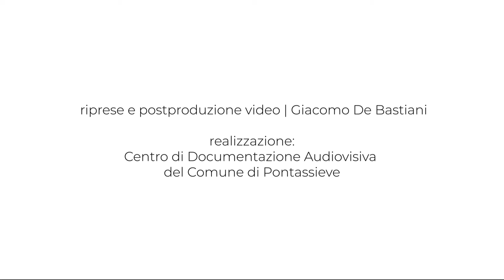J. S. Bach: Sarabande [Suite 1, BWV 1007 (1717/23)] for Clarinet | Castello del Trebbio, Pontassieve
PONTASSIEVE | A MUSICAL MAP

In the "a musical map" project the NovAntiqua artists make you discover attractive sites in Pontassieve, a small town located in the countryside near Florence.

Sarabande, 2nd movement of Suite no.1 in G Major BWV.1007 for Cello
arr. for Clarinet solo by Nicolai Pfeffer

Nicolai Pfeffer, clarinet

Recorded at CASTELLO DEL TREBBIO, Pontassieve

Castello del Trebbio lies among the green Tuscan hills, in the heart of Chianti Rufina.
It is a wine-growing, agricultural company that today is also an agriturismo.

The Castle, built before the XII century, is linked to the history of the Pazzi, a rich family of bankers during the Florentine Renaissance who, between the XII and XIV centuries, acquired ownership of all the land surrounding the castle, making it their stronghold.
The historical “Pazzi Conspiracy” was hatched in these rooms. In fact, in an attempt to remove the hegemony of the Medici family, the most powerful family in Florence, and with the support of Pope Sisto IV, who was also interested in their fall for economic and political reasons, on April 26th 1478, Giuliano and his brother, Lorenzo de’ Medici, were attacked in Santa Maria del Fiore Cathedral during Mass. The former was killed, while Lorenzo the Magnificent, although wounded, managed to save himself by taking refuge in the Sacristy of Masses.
The ruinous epilogue of the story consolidated the power of the Medici family and sanctioned the end of the Pazzi’s authority.

Today the product chain at Castello del Trebbio is internal to the company, fully respecting nature by using Biointegrale® practices. It is a sustainable project that operates in the agricultural sector using biodynamic techniques, in the energy sector through the use of renewable energy and in the architectural sector with the conservative recovery of buildings.
The company’s excellence can be seen in the production of their Chianti Rufina DOCG – the highest expression of the territory – and their Extra Virgin Olive Oil.

JOHANN SEBASTIAN BACH | SUITES FOR CELLO

The six Cello Suites, BWV 1007–1012, are some of the most frequently performed and recognizable solo compositions ever written for cello.
As usual in a Baroque musical suite, after the prelude which begins each suite, all the other movements are based around baroque dance types; the cello suites are structured in six movements each: prelude, allemande, courante, sarabande, two minuets or two bourrées or two gavottes, and a final gigue.

Described in the German press as a consummate performer and scholar, Nicolai Pfeffer has been praised in the magazine DER SPIEGEL for his distinctive blend of fluid technique, his colourful, brilliant tone, and unique musical voice.

Among the younger generation, Nicolai Pfeffer is already in considerable demand, at home and abroad, as a soloist, chamber musician, and a teacher of students at an advanced level. His new editions of masterworks, based on the detailed examination of the composers’ autographs, early copies and prints, and his original arrangements of virtuoso works for the clarinet, have gained international approval and recognition as a result of having been accepted by one of Germany’s most respected music publishers of urtext editions.

NovAntiqua has published Mozart's clarinet concerto played by Nicolai Pfeffer:

NA55 | AFFINITÀ ELETTIVE
Concerto per clarinetto K. 622 | Rondo K. 373 | Sperai vicino il lido K. 368 | Sinfonia n. 29 in La Maggiore K. 201

Nicolai Pfeffer | clarinet

SPECIAL THANKS

"A Musical Map" is a project by NovAntiqua and Comune di Pontassieve.
Video maker: Giacomo De Bastiani.

Special thanks to Giotto in Musica, MAR Musica Arte Ricerca, Publiacqua.